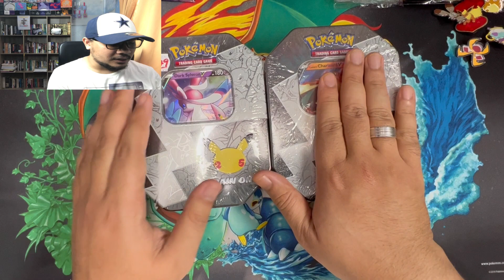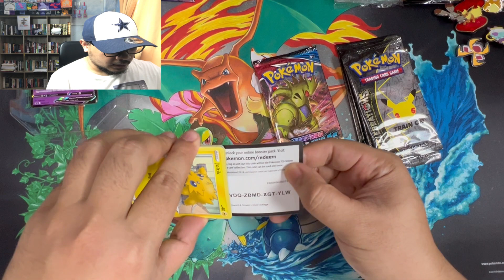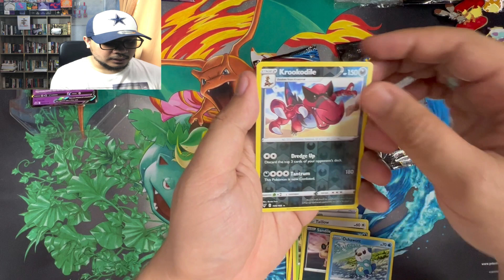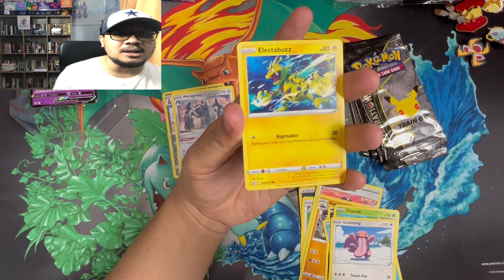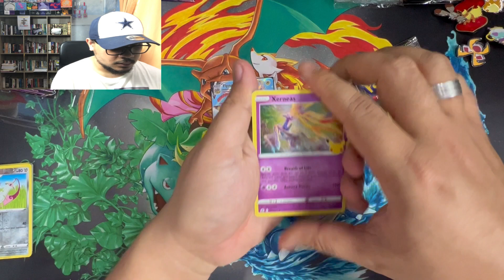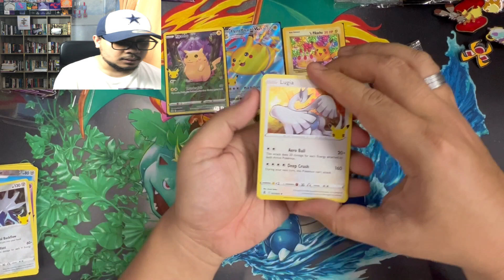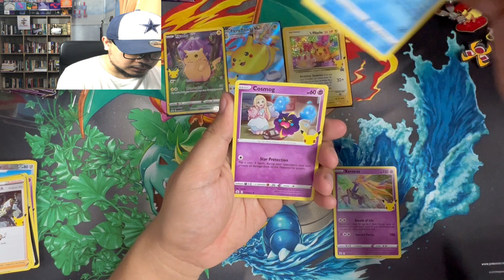POKEMON 25 CELEBRATIONS LAGI!!!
EPISODE 179 - Walaupun ramai dah tahu aku dah dapat selesaikan aku punya master set untuk celebration tetapi itu tidak bermakna aku pun dah abis buka set dari Celebrations, hahahhaha 😂. aku baru perasan rupanya ada beberapa video dari Celebration yang belum edit tapi ni video tambahan je. Jom layan!!Harap kau orang suka dan enjoy.